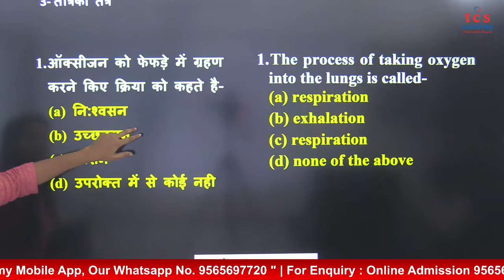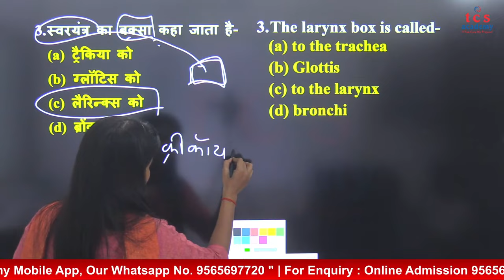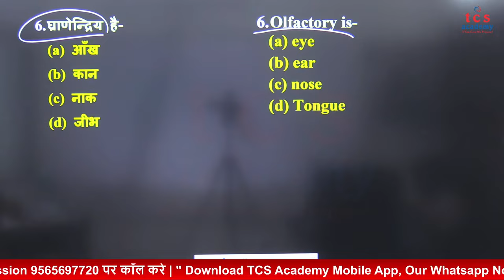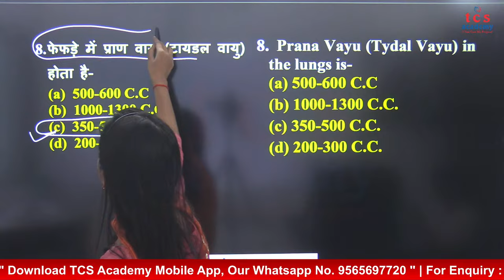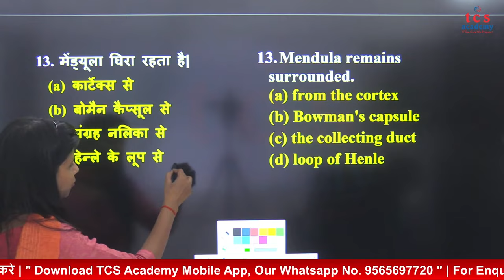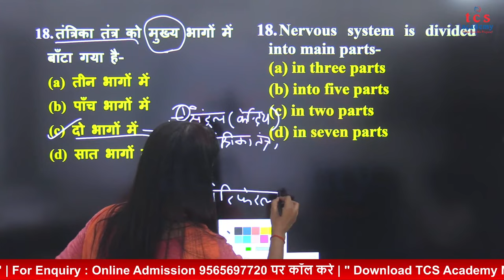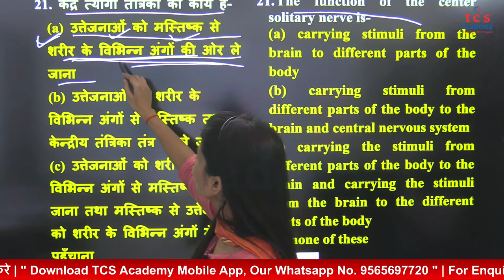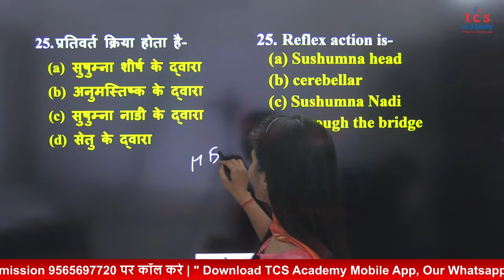TGT PGT Home Science/ गृहविज्ञान TGT PGT Home Science Online PRACTICE SET 28 LT Grade Home Science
TCS ACADEMY

Address: 364 Chandrlok, Kapoorthala Road, Near Haydel Colony, Aliganj